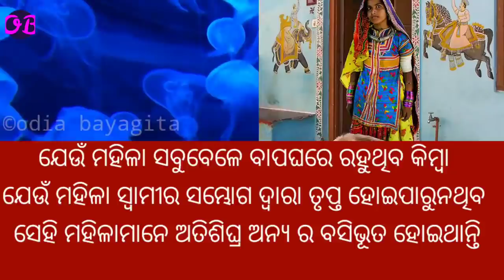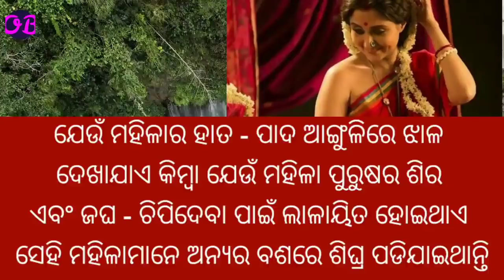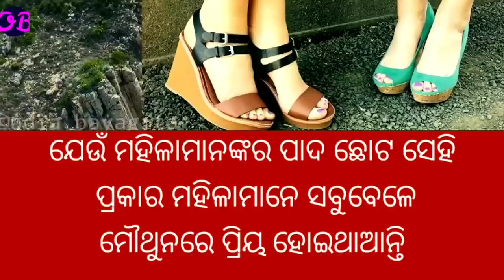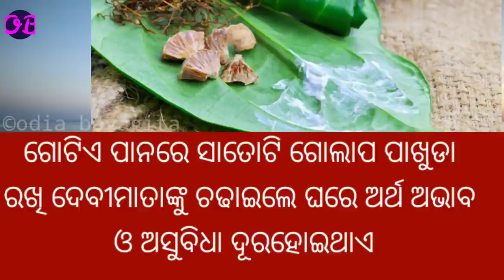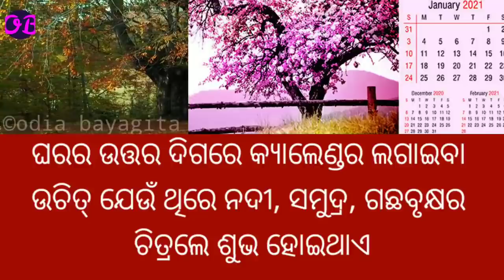କେଉଁ ପ୍ରକାର ମହିଳା ମାନେ ସେକ୍ସ ପ୍ରିୟ ହୋଇଥାନ୍ତି |Top 10ten ajira odia sadhubani anuchinta,Odia Bayagita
କନ୍ୟାର ସ୍ତନ ମଝିରେ ବାଳ ଥିଲେ କଣ ସୂଚନା ମିଳିଥାଏ | Top 10 ten ajira Sadhubani anuchinta, Odia Bayagita

ଯେଉଁ ନାରୀର ବାମ ସ୍ତନରେ କଳାଜାଇ ରହିଥାଏ ସେମାନଙ୍କ ଚରିତ୍ର କିପରି ହୋଇଥାଏ |Top 10ten ajira sadhubani anuchint

ଯଦି ଆପଣଙ୍କ ନିଦ ସକାଳ ୩ଟା ରୁ ୫ଟା ଭିତରେ ଖୋଲିଯାଉଛି ତ ଆପଣଙ୍କ ଏହି ଭିଡ଼ିଓକୁ ନିଶ୍ଚୟ ଦେଖନ୍ତୁ |ajira anuchinta

ସ୍ତ୍ରୀ ମାନେ କେଉଁ ଅଙ୍ଗରେ ସାବୁନ ଲଗେଇ ଗାଧେଇବା ଉଚିତ୍ ହୋଇନଥାଏ| Top 10 ten ajira odia sadhu bani anuchinta

ମହିଳାଙ୍କର କେଉଁ ଅଙ୍ଗ ଗୋଲ୍ ହୋଇଥିଲେ ସେମାନେ ଭାଗ୍ୟଶାଳୀ ହୋଇଥାନ୍ତି | Top 10 ten odia sadhu bani anuchinta

Vastu Tips - ମୟୂର ପଙ୍ଖକୁ ଘରର ଏହି ଜାଗାରେ ରଖି ଲୋକମାନେ କୋଟିପତି ହେଉଛନ୍ତି |Top 10ten ajira odia anuchinta

ସ୍ତ୍ରୀ ମାନେ କେଉଁ ଦିଗକୁ ମୁଣ୍ଡ କରି ଶୋଇଲେ ଘରେ ଧନର ବର୍ଷା ହୋଇଥାଏ |Top 10ten ajira anuchinta,bayagita tips